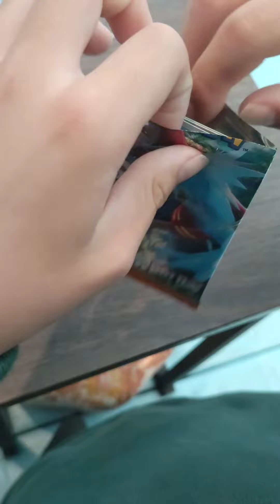【ポケカ18】リクも始めたようです#ポケモンカード開封